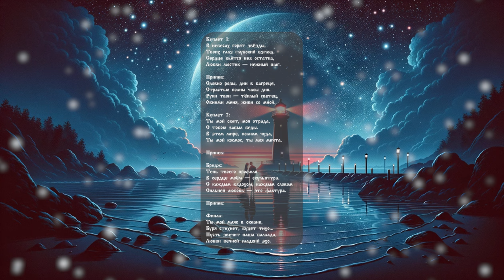Сладкое Эхо Любви - Музыка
Куплет 1:
В небесах горят звёзды,
Твоих глаз глубокий взгляд.
Сердце бьётся без остатка,
Любви мостик — нежный шаг.

Припев:
Словно розы, дни в багреце,
Страстью полны часы дня.
Руки твои — тёплый светец,
Обними меня, живи со мной.

Куплет 2:
Ты мой свет, моя отрада,
С тобою забыл беды.
В этом мире, полном чуда,
Ты мой космос, ты моя мечта.

Бридж:
Тень твоего профиля
В сердце моём — скульптура.
С каждым вздохом, каждым словом
Сильней любовь — это фактура.

Финал:
Ты мой маяк в океане,
Буря стихнет, будет тихо...
Пусть звучит наша баллада,
Любви вечной сладкий эхо. напиши название